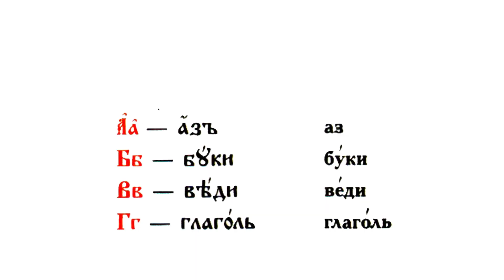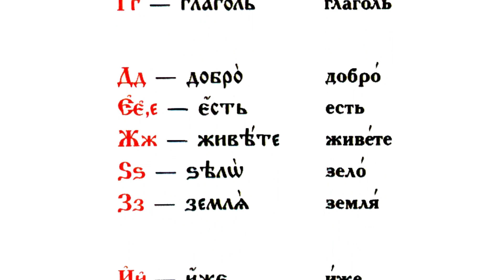Поздравление от Варненския свободен университет за 24 май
Азбуката, създадена от светите равноапостоли Кирил и Методий, пренася през вековете послание за силата и славата на човека, за могъществото на словото.
Помнете го! Учете!
Възхвалявайте писмеността! Така, както ни е завещал Черноризец Храбър в своето слово „За буквите“!
Честит 24 май!

Участват:
Студенти от специалност "Хореография": Десислава Димитрова, Димана Ганчева, Стилияна Георгиева, Даниела Драганова, Галя Димитрова, Евгени Чакъров, Йордан Димитров, Валентин Михайлов, Недялко Неделчев, Веселин Николов.
Студенти от специалност „Право“: Стефан Даскалов, Аксу Османова.
Студенти от специалност „Защита на националната сигурност“: Михаела Милчева, Надежда Пекова.
Студенти от специалност „Архитектура“: Доротея Николаева.
Студенти от специалност „Международни отношения“: Ясмин Баракат.
Със специалното участие на проф. д-р Петър Ангелов – директор и художествен ръководител на Академичния танцов театър на Варненски свободен университет "Черноризец Храбър“.
Музика: Йордан Данев.
Идея и реализация: Петър Павлов, доц. д-р Мария Кърджиева, Милослава Георгиева.
Продуцент: ВСУ „Черноризец Храбър“, 2019.